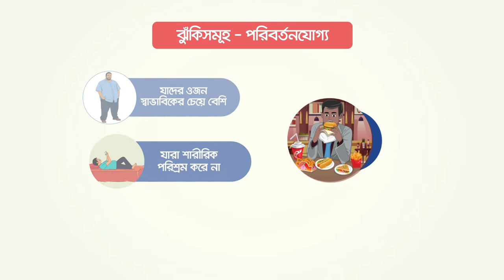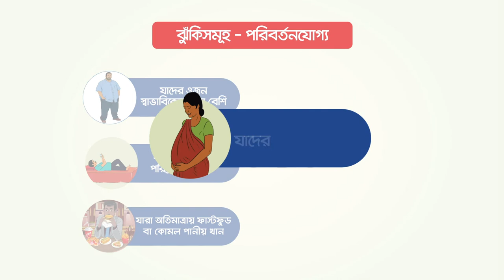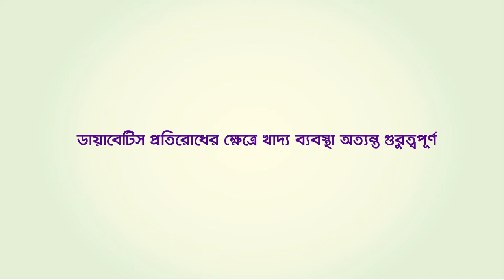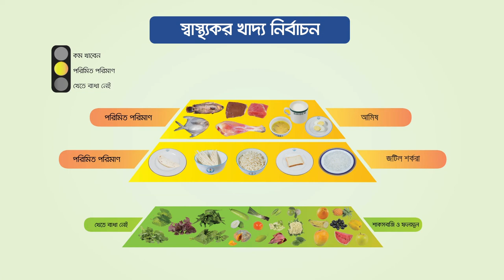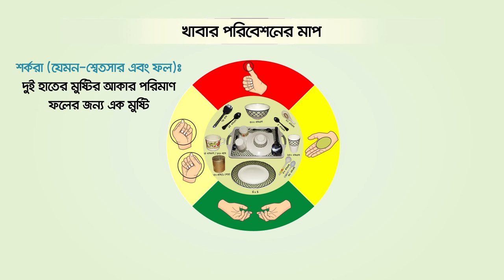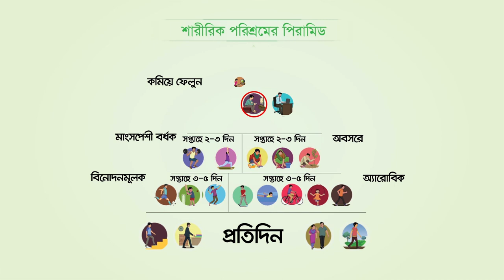Awareness Program on the occasion of World Diabetes day 2020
With the theme `Nurses can make a difference in diabetes services' the World Diabetes Day was observed on 14 November 2020 with various programs across the country as elsewhere in the world.